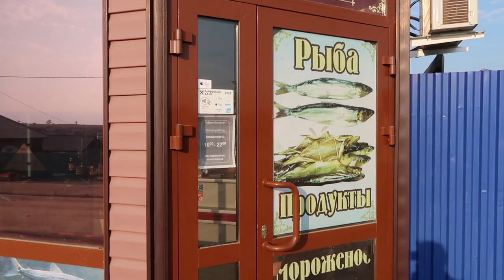Trying Famous Russian Fish from Lake Baikal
When we were visiting Olkhon Island, we wanted to try Russian Fish from Lake Baikal. So, on our last night there, we bought some fish and went down to the beach to try them. We ate a white fish and not the Omul fish, because we heard the Omul fish is endangered.

The fish was really good and we also tried to swim in lake Baikal, but the water was too cold.

More about Lake Baikal from Wiki:

Lake Baikal is the largest freshwater lake by volume in the world, containing 22–23% of the world's fresh surface water. With 23,615.39 km3 (5,670 cu mi) of fresh water, it contains more water than the North American Great Lakes combined. With a maximum depth of 1,642 m (5,387 ft), Baikal is the world's deepest lake.

It is considered among the world's clearest lakes and is considered the world's oldest lake – at 25–30 million years. It is also, the seventh-largest lake in the world by surface area.

Baikal is home to thousands of species of plants and animals, many of which are endemic to the region. It is also home to Buryat tribes who reside on the eastern side of the lake, raising goats, camels, cattle, sheep, and horses.

Our Travel & Filming Equipment:
DSLR Camera
Action Camera
Video Recorder
Phone (video & Pictures)